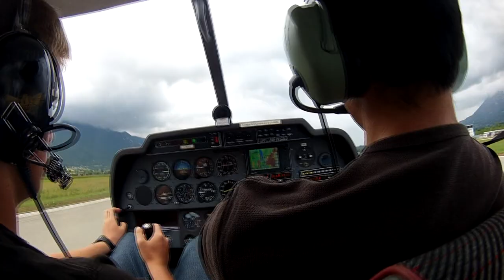Trailer AVALproduction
Petite présentation de ma chaîne Youtube AVALproduction. Vidéo 100% filmé avec ma Drift HD!